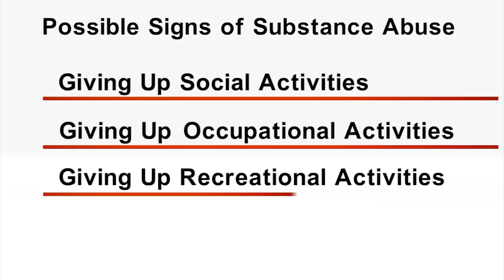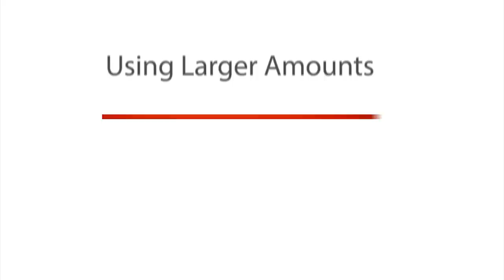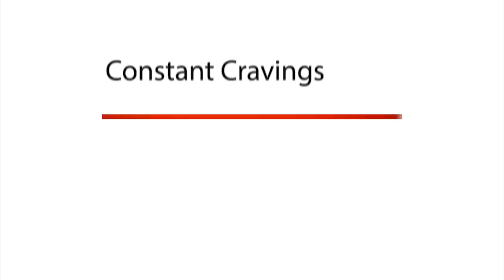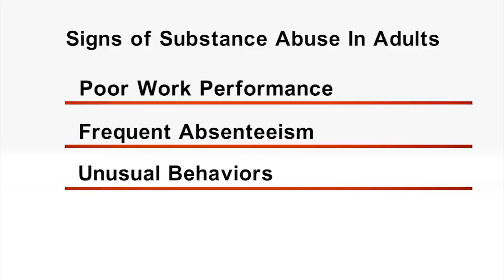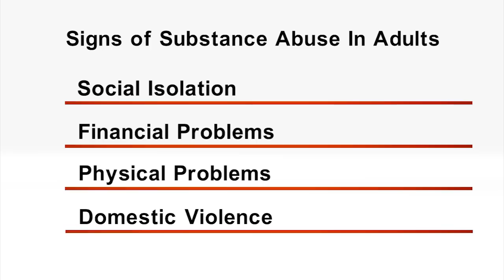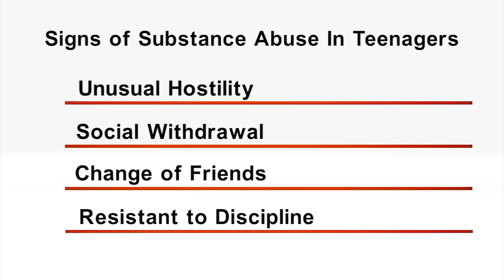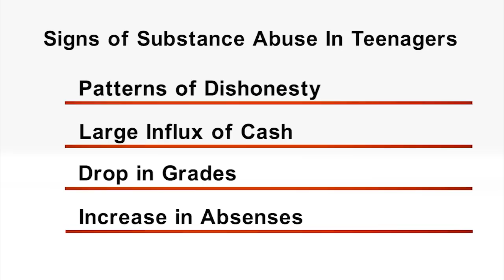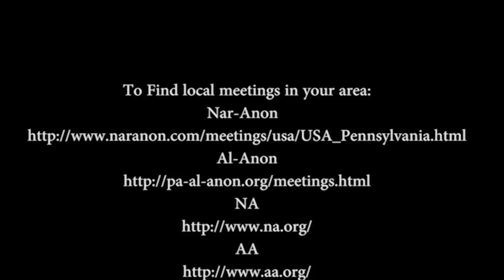Signs and Symptoms of Substance Abuse